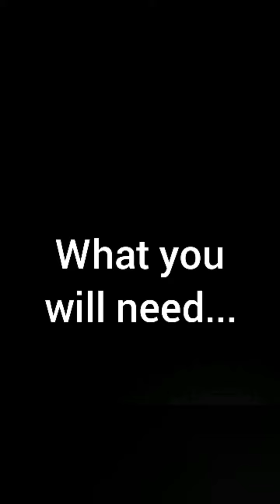How to smash a baby pumpkin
Happy October!